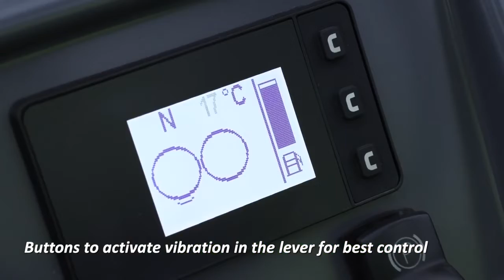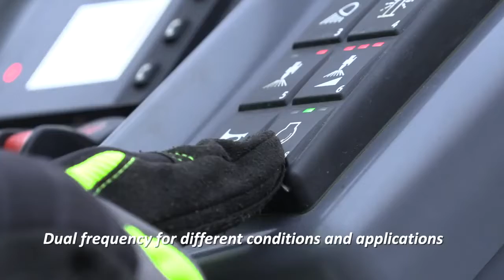Dynamic Adds CC1300VI, CC1400VI Rollers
Dynapac North America has added two new rollers — the CC1300VI (4.3 ton) and CC1400VI (4.75 ton) — to its VI generation compact asphalt roller range.

Read the full story at Construction Equipment Guide.